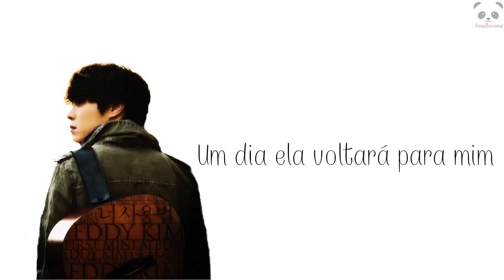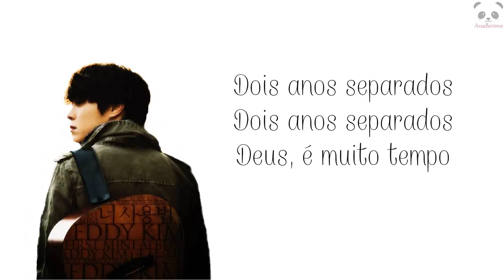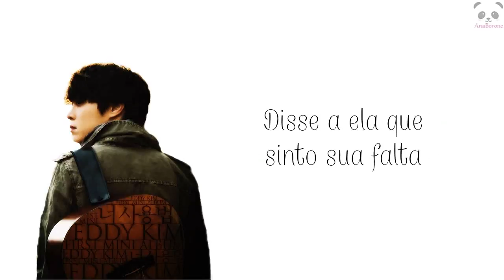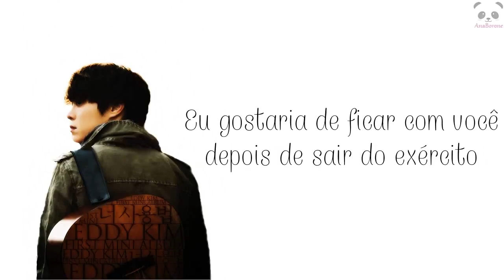02. Eddy Kim – 2 Years Apart Legendado PT | BR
Álbum: The Manual Deluxe Edition (18/07/2014)
01. Darling
02. 2 Years Apart
03. Push & Pull (밀당의 고수)
04. Slow Dance
05. The Manual (너 사용법)
06. Sober Up
07. It’s Over